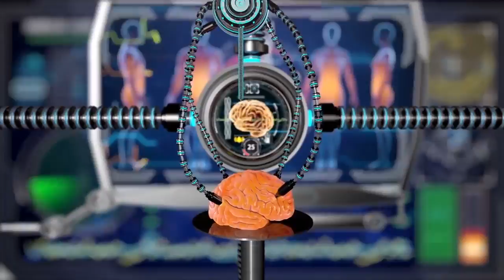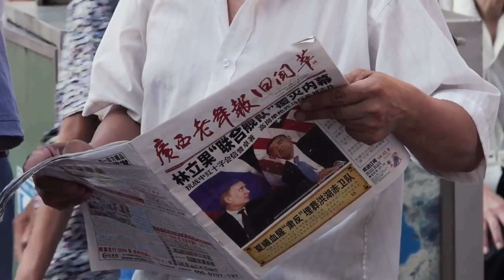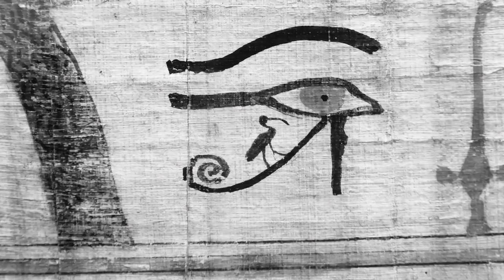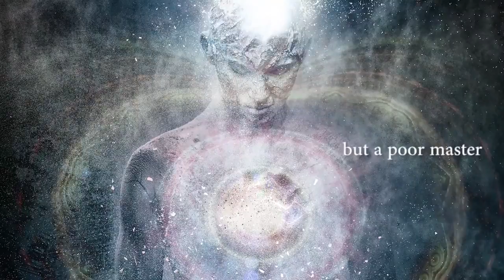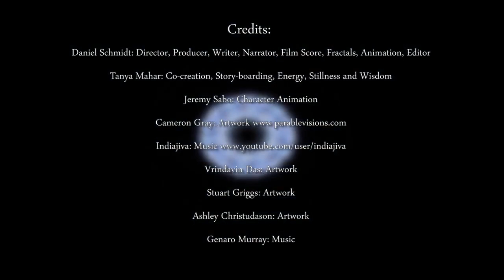Самадхи часть 1 Иллюзия обособленного Я (на русском языке)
Самадхи фильм часть 1 Иллюзия обособленного Я (на русском языке)